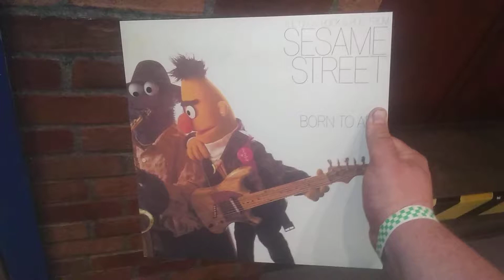Holding the B̶r̶u̶c̶e̶ ̶S̶p̶r̶i̶n̶g̶s̶t̶e̶e̶n̶ Sesame Street Album Born to R̶u̶n̶ Add, in the Sesame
Holding the B̶r̶u̶c̶e̶ ̶S̶p̶r̶i̶n̶g̶s̶t̶e̶e̶n̶ Sesame Street Album Born to R̶u̶n̶ Add, in the Sesame Street Section of the Strong Museum of Play on Manhattan Square Parkway in Rochester, New York, September 19th, 2019

I've heard of the Born to Add album they did. I actually heard about it about years before I met Rebecca. Now that I have children, it'd be fun to get an album like this. Obviously its title is a parody of the Born to Run album by Bruce Springsteen and the E Street Band. I don't know if any of the songs are parodies of the songs from that album. I know I would love to hear the Children's Television Workshop's take on Jungleland, Meeting Across the River and Backstreets.